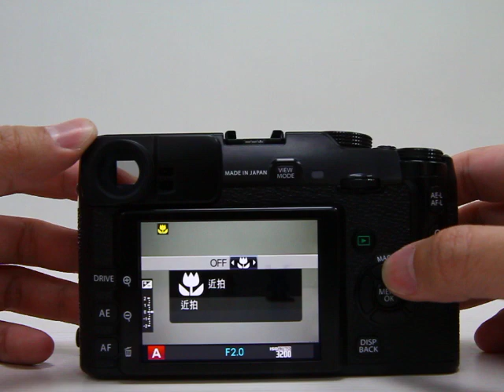【FUJIFILM X Pro1 + XF18mmF2 R】對焦速度